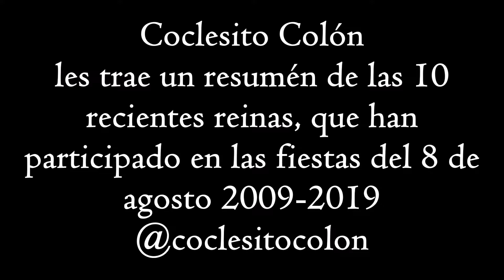Coclesito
El Grupo CoclesitoColon, les trae un recuento de las REINAS 8 DE AGOSTO, anteriores, encontradas en nuestra gran base de datos de imágenes, y por aproximarse las actividades de aniversario del pueblo, en sus 49 años de fundación.
PD: La Reina del periodo 2011, NO le encontramos foto a pesar de hacer los esfuerzo en conseguirla, pero esta mencionada en el grupo de reinas.